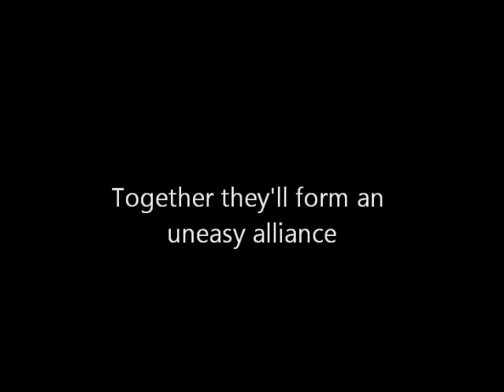Book Trailer: Forsaking the Prize by Heather Boyd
The official book trailer for the regency romance novel Forsaking the Prize

Abducted at fourteen and sent away to sea, rough and ready sailor Tobias Randall endured exile and cruelty only to have his plans for revenge crumble. He may have made a terrible first impression upon his return to Romsey Abbey, but he has a plan to reclaim his place—he'll marry quickly and marry a woman of wealth. Yet the perils of life at sea are nothing compared to the danger of attempting polite conversation with a proper lady.

Blythe, Lady Venables, may be revered as a faithful, proper widow, but a cruel misunderstanding has placed her sanity in doubt. Determined to clear her name, she forms an uneasy truce with the wildest Randall of all, Tobias—a man shamelessly willing to seduce her—to uncover the mystery plaguing Romsey Abbey. With doubts and fears against them, Tobias and Blythe each venture into uncharted territory -- love and scandal.
Book 2 of the Wild Randalls series.

Trailer created by Suzie Grant